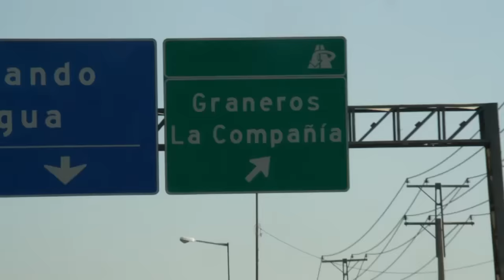Rasta Sesion #2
Les dejamos el segundo clip Rasta esta vez junto a Stavros Razis, Braulio Sagas, Matias Allen y Mathias Torres, partieron a Graneros con el fin de pasar una buena tarde de skate y asado aqui lo que se logro capturar con la participación de los locales.

Disfruten!